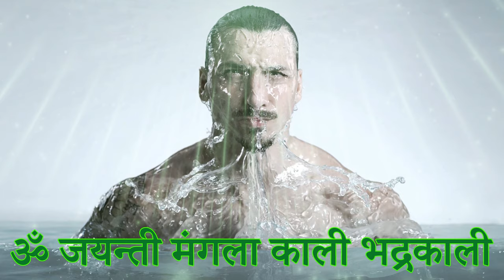इलायची के 8 अचूक टोटके || Elaichi ke Totke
भारत में इलायची का प्रयोग प्राचीनकाल से चला आ रहा है। चाहे वह पूजा-पाठ हो मसाले हों या मिठाई बनाने का कार्य हो सभी में इलायची का प्रयोग होता है। चाय में इलायची डालने से उसका स्वाद बड़ जाता ज्योतिष के अनुसार हम आपको इलायची के कुछ ऐसे अचूक लेकिन सरल उपाय या टोटके बता रहे हैं जो आपके जीवन में सुख और संपत्ति को बढ़ाने में कामआते  हैं।